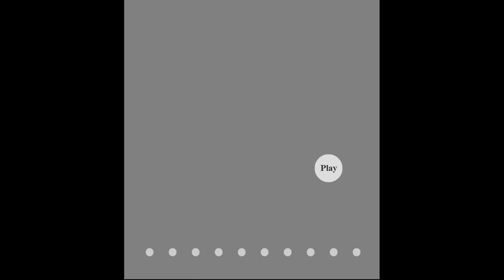Triple Rock's Tatamis Room Escape Walkthrough.flv